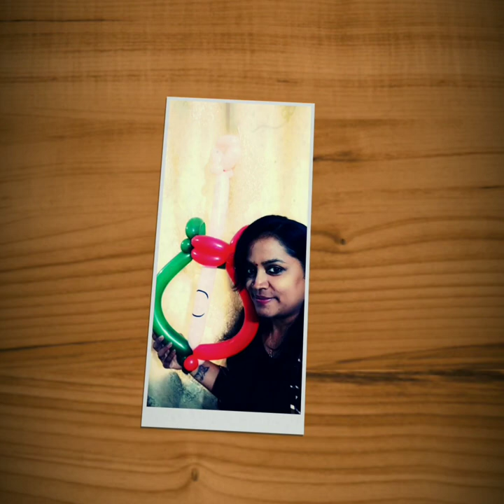How to make a balloon guitar🎸 - intwist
learn how to make a   balloon guitar🎸| balloon animal tutorial guitar
this is popular balloon twisting design
you can share this link to other group also😊
 follow us on   @Intwist